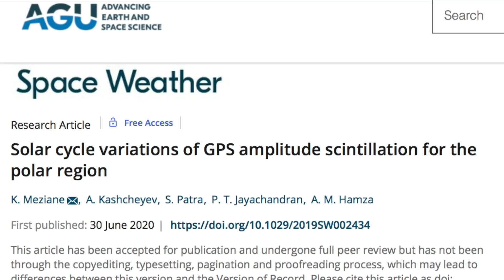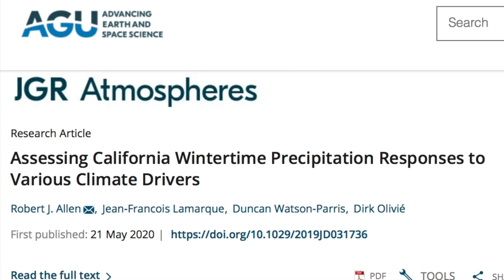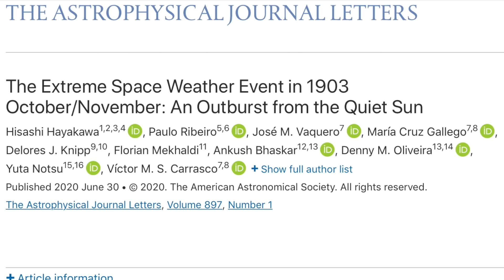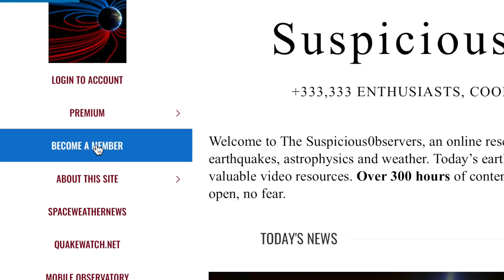Solar Activity, Climate Forcing, Earth's Magnetic Field | S0 News Jul.5.2020